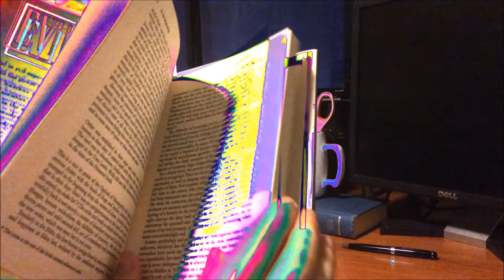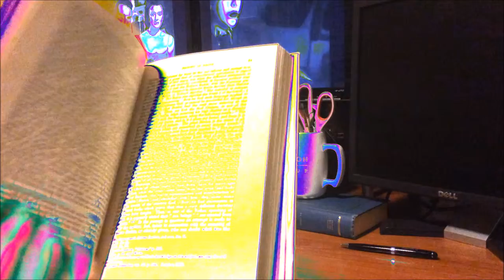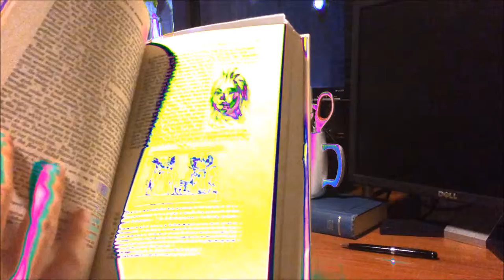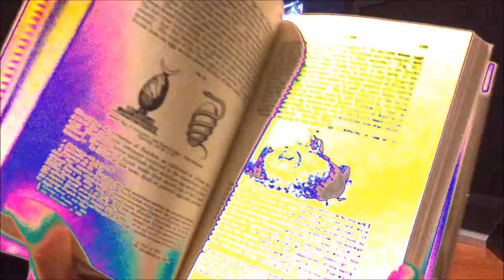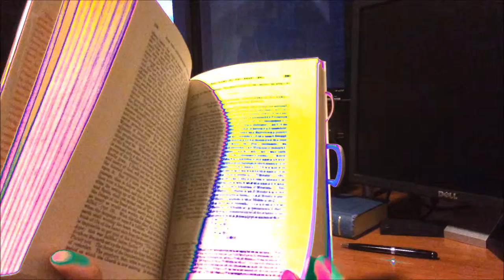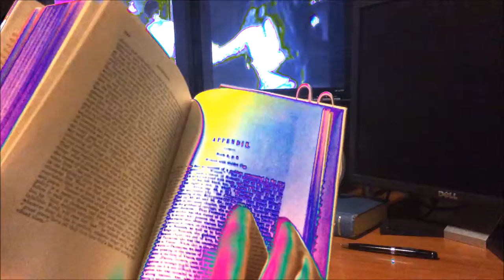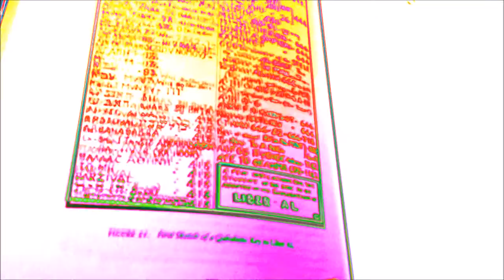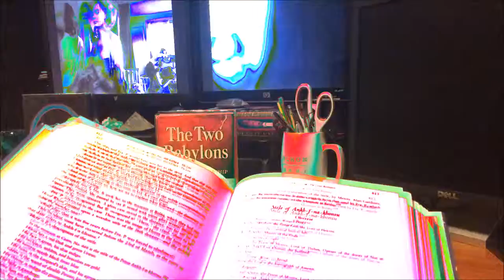Liber ABA - Pt.III Ch.16 - Of The Oath (Pt. 1)